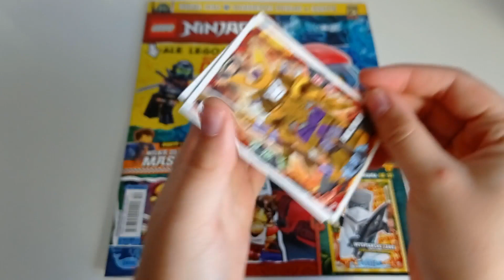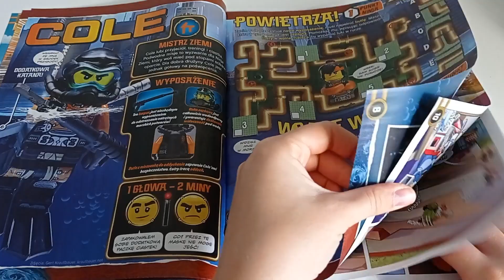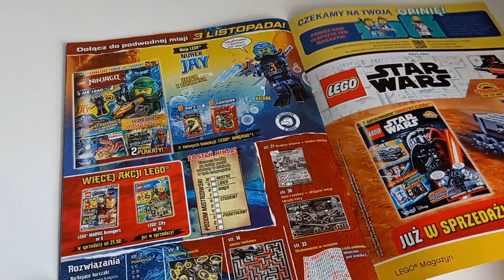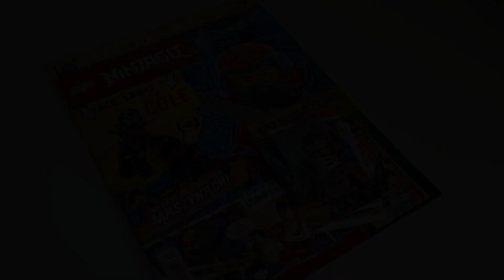Magazyn Lego Ninjago 10/2021 -Sprawdźmy To!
Magazyn lego Ninjago od Blue Ocean kosztuje 14,99zł i oprócz minifigurki Cola z podwodnym ekwipunkiem dostajemy kartę limitowaną Zane oraz paczkę kart Lrgo Ninjago TCG 6 Wyspa.